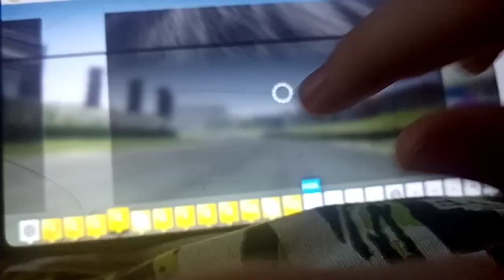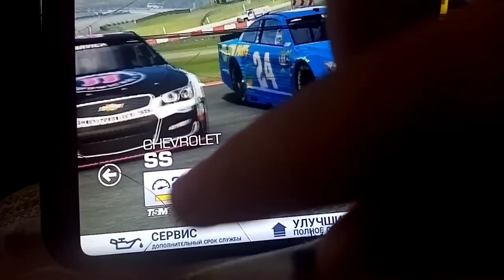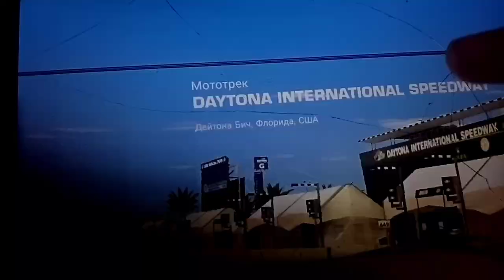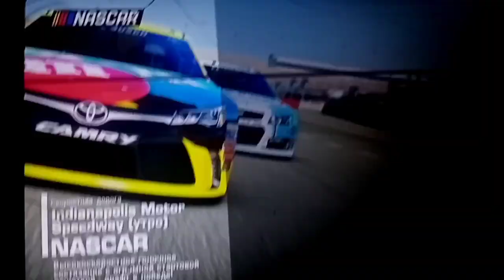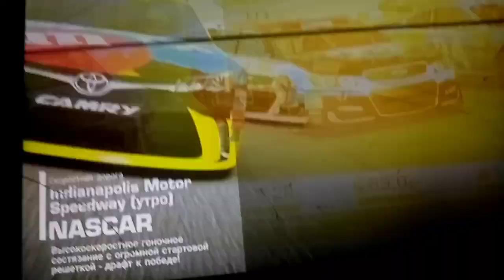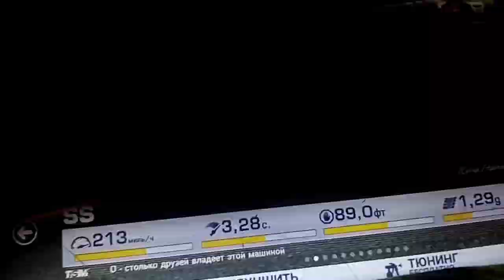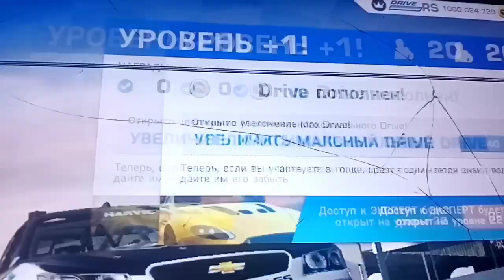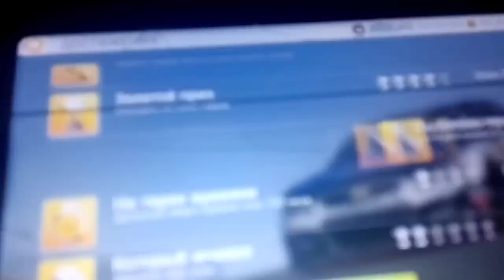Real Racing 3 Прохождение часть 2 NASCAR Серия Все Звезды